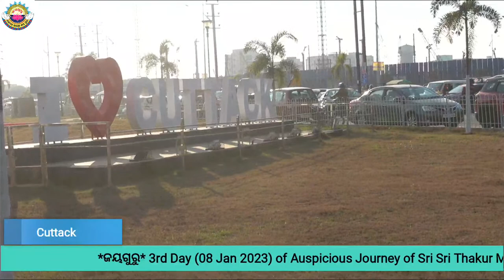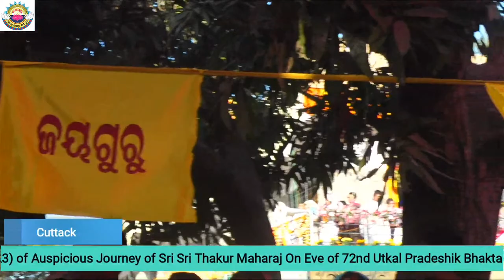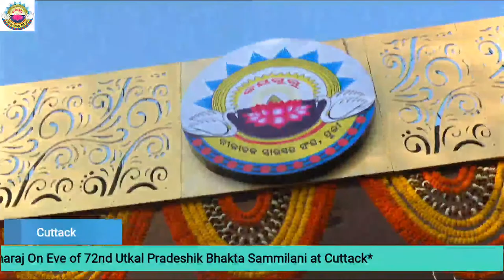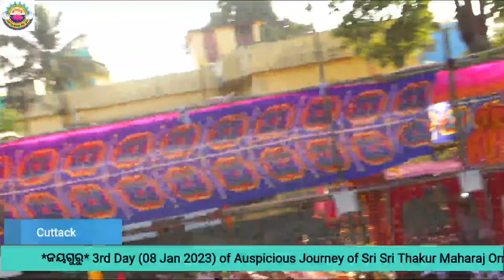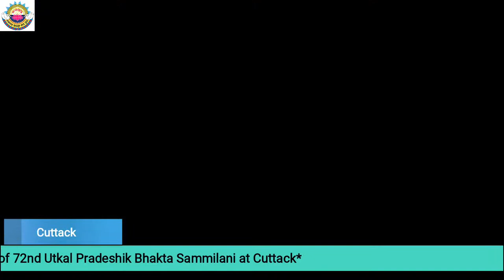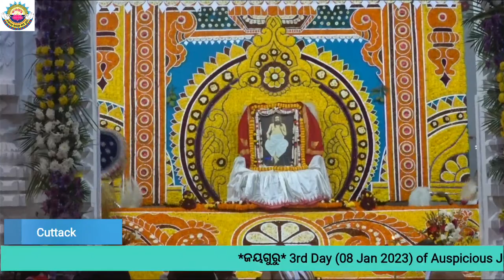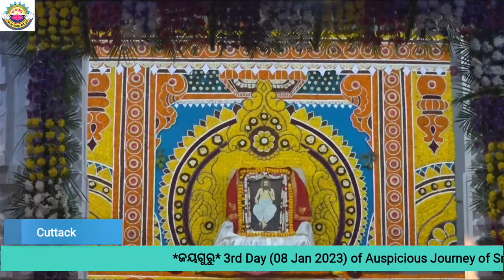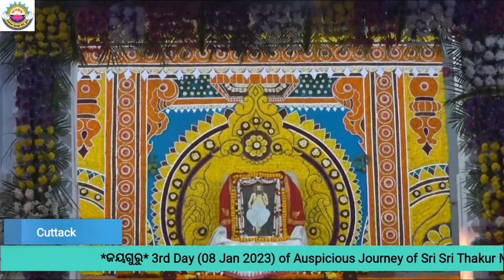Nilachala Saraswata Sangh, Puri